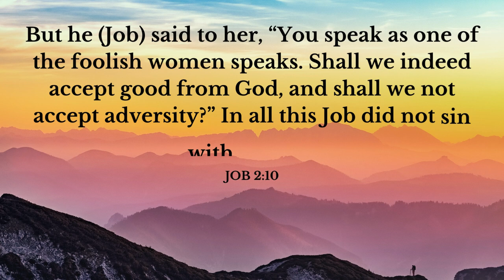Your Daily Scripture - Job 2:10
Today's verse comes from the Book of Job and it taches us that with the good from God we receive, we must also accept the trials in our lives too.